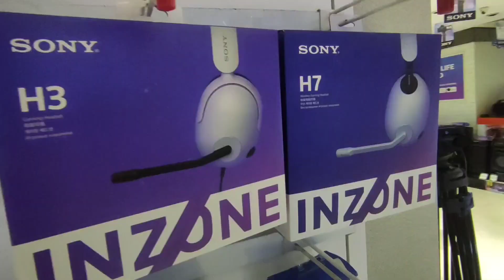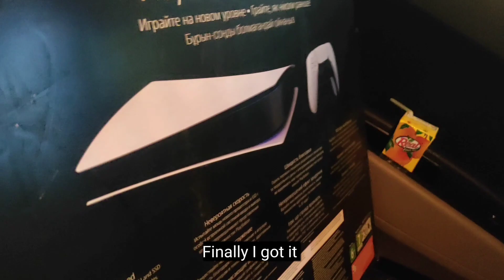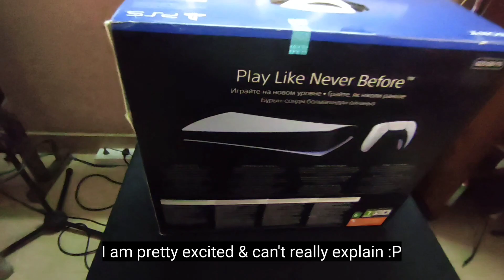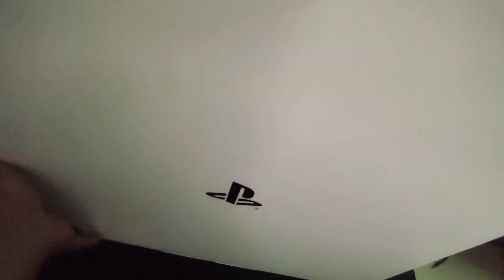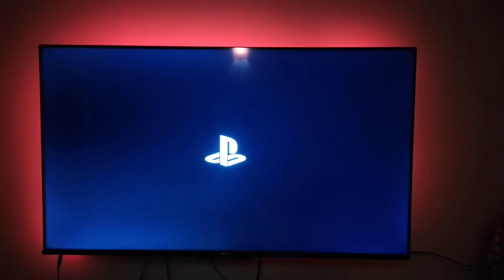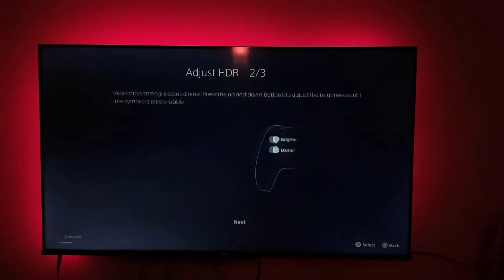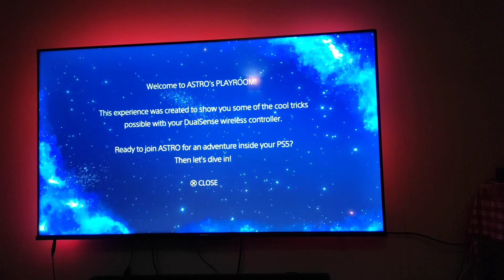I Bought a PS 5 in 2023 | Unboxing | Gameplay